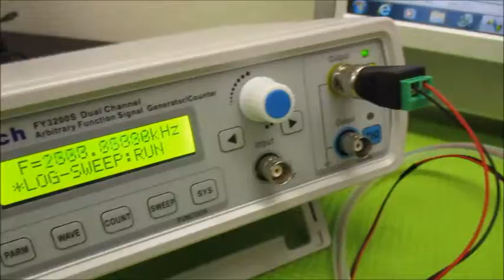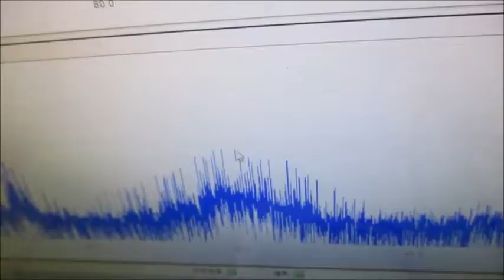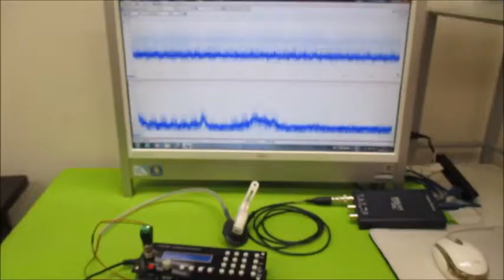オリジナル超音波実験 超音波システム研究所 ultrasonic-labo